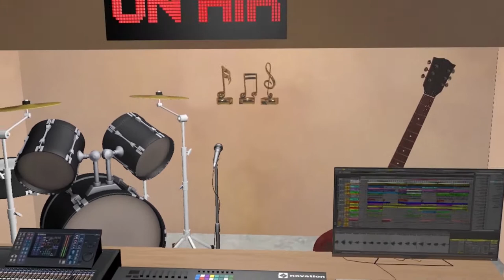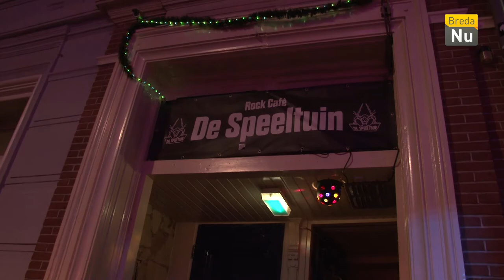On Stage - Joshua & Mara